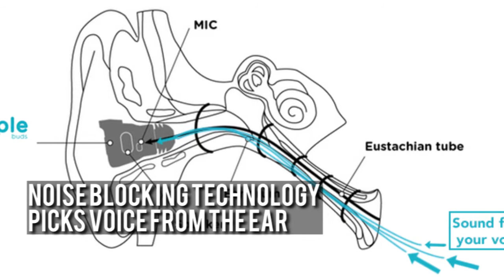Ripple Buds - Noise Blocking Earbuds with an In-Ear Microphone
RippleBuds is the world's first smart bluetooth earbuds that are equipped with an in-ear microphone.